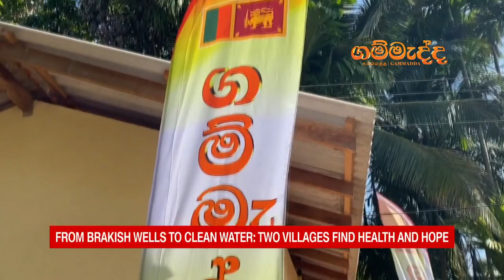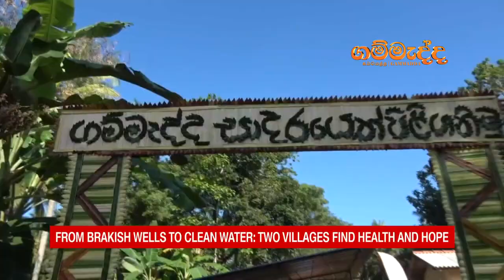NEW GIFT TO EPPAWALA, KALAAMUNAKOLE VILLAGERS FROM GAMMADDA | GAMMADDA SRI LANKA